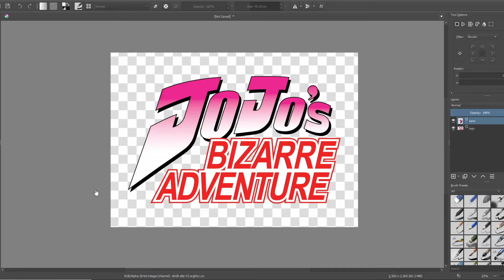HOW TO FIX JOJO'S BIZARRE ADVENTURE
it's always bugged me